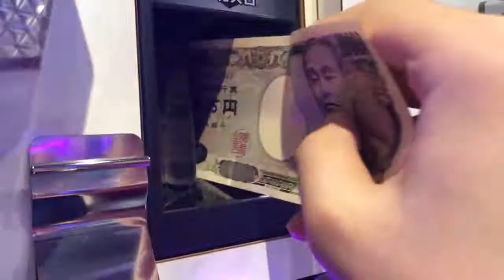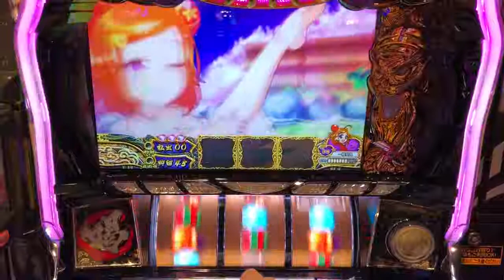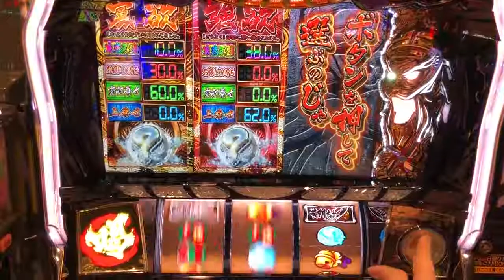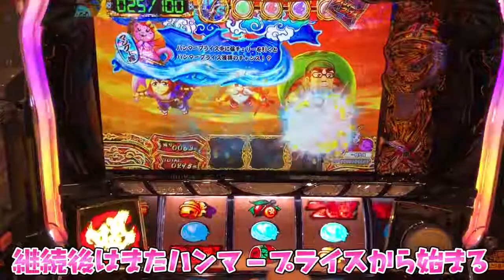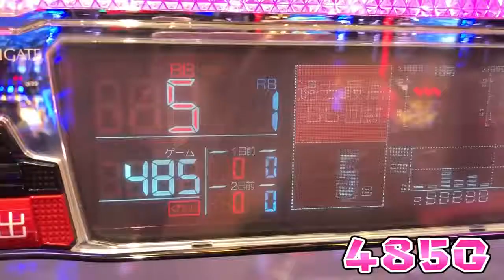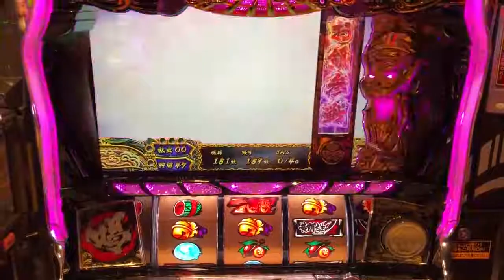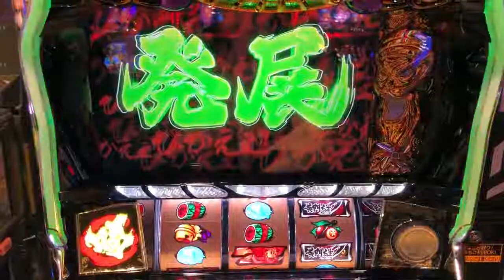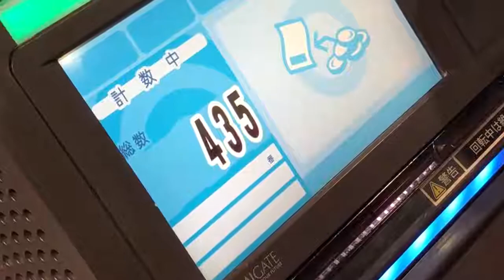新台乗らぬならさらば諭吉【黄門ちゃまV】このごみ366養分